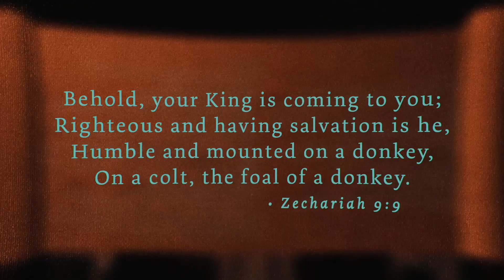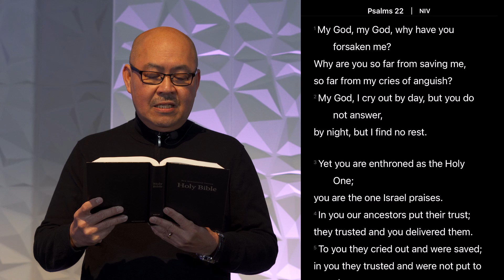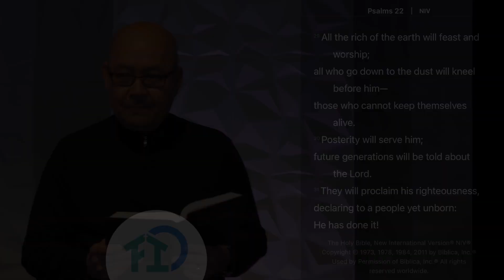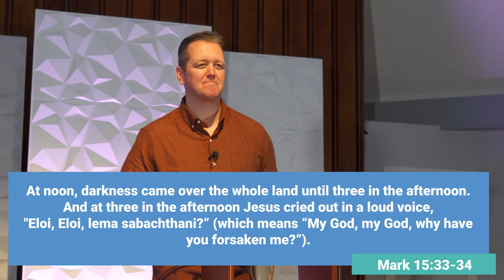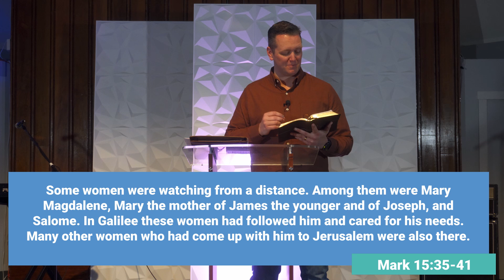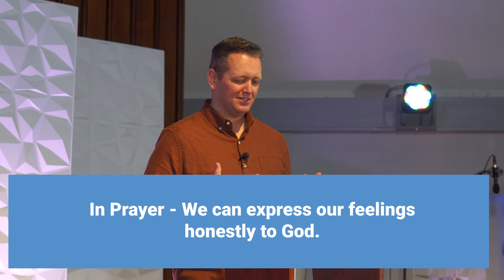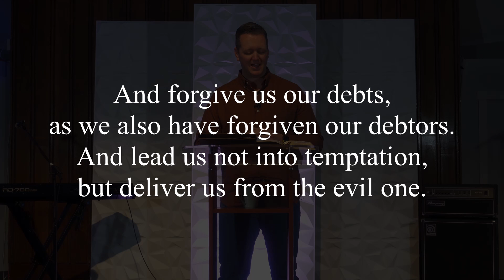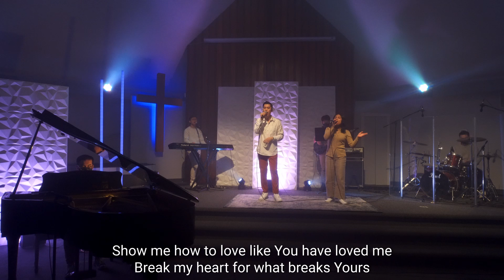What Happened at the Cross? | FIC At Home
Series: Who is JESUS?
Scripture: Mark 15:1-47
Speaker: Pastor Evan